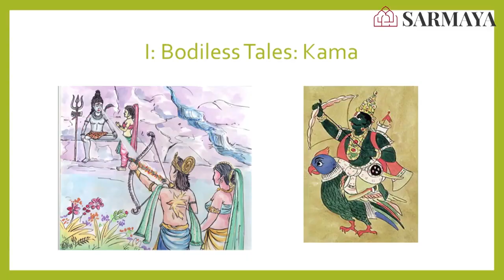Kamadeva & desire beyond the body in Hinduism by Madhavi Menon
In this video, Madhavi Menon explains how in Hindu philosophy desire transcends the body. Love or romance is bigger than a union of two physical forms.

Madhavi Menon teaches English literature and queer theory at Ashoka University. For the Sarmaya Talks edition of 27 April, 2019, she dissected ideas of heterosexuality versus desire between men in IndianHistory and culture, especially in the context of Lord Ayyappan and his temple in Sabarimala. Prof Menon opened our eyes to the ways in which queer identities and relationships have always been part of the subcontinent’s histories.